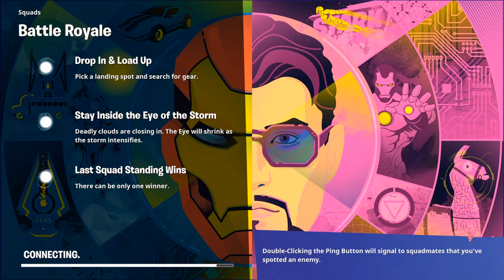FORTNITE victory 7 kill with USVI Friends. I don’t own copyright to this music